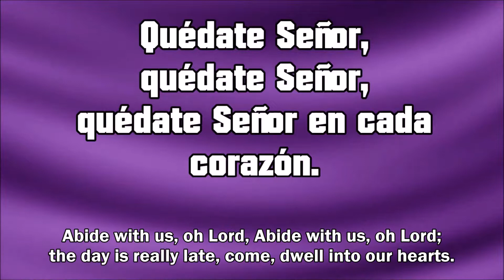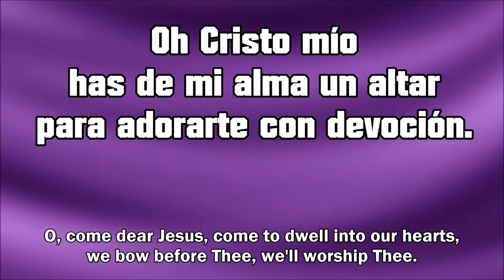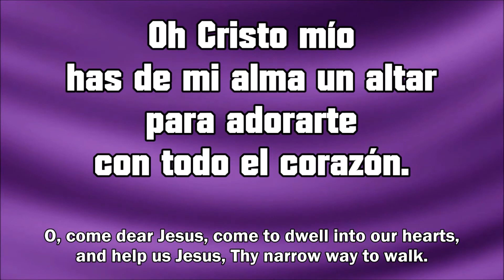Quedate Señor - Pista / Abide With Us, Oh Lord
Quédate Señor

Quédate Señor, quédate Señor,
quédate Señor en cada corazón.
quédate Señor en mí.

Oh Cristo mío has de mi alma un altar
para adorarte con devoción.
para adorarte con todo el corazón.

Abide With Us, Oh Lord

Abide with us, oh Lord, Abide with us, oh Lord;
the day is really late, come, dwell into our hearts.
the night is coming soon and dark.

O, come dear Jesus, come to dwell into our hearts,
we bow before Thee, we'll worship Thee.
and help us Jesus, Thy narrow way to walk.